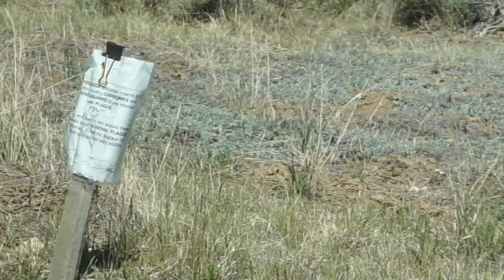Wall Street // A Travel Vlog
The final day of Utah for my family was spent in Bryce Canyon. Here, we check out some of the suggested sites, run across some hoodoos, and hike down into Wall Street. This was one of my favorite parts of the trip and I am so happy to share it with all of you.

  sleepykenblogs
  sleepy._.kidarts